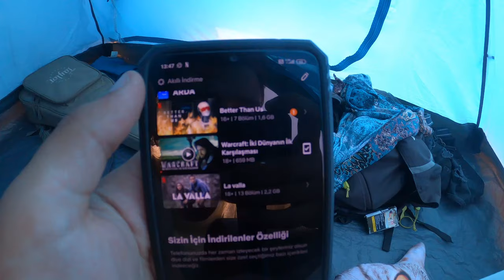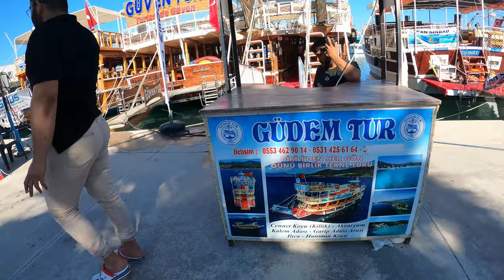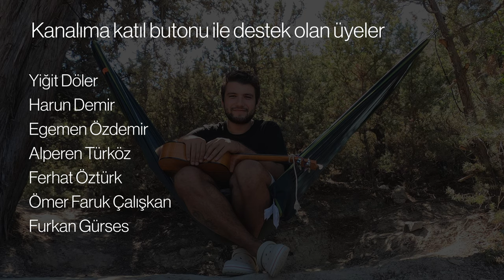Otostopla Dikili Hayıtlı Koyu'na Gittim! - Tekne Turuna Almadılar! - Dikili Kamp Alanları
Merhaba, otostopla İzmir'den Dikili Hayıtlı Koyu'na kadar gittim.
Hayıtlı koyunda 1 gece kamp yaptım. Daha sonrasında Dikili'nin merkezine tekne turuna katılmak için gittim fakat yer olmadığı için beni almadılar. Belki de tek erkek olduğum için :)

Kesinlikle izlemeniz gereken videolarım

Arda Sezen Kimdir?

Merhaba, ben Arda Sezen. Kanalımda bir süredir doğa yürüyüşleri, kamp, kamp alanları, otostop ile seyahat, kamp önerileri, kamp malzemeleri, müzik ve birçok konuda video paylaşıyorum. Birçoğumuz gibi benim de hayalim dünyayı gezmek. Yakın zamanlarda sırt çantamı alıp parasız dünya turuna çıkmayı planlıyorum, hem de sokak müziği yaparak. Bu yolculukta sizlerin desteğine ihtiyacım var.